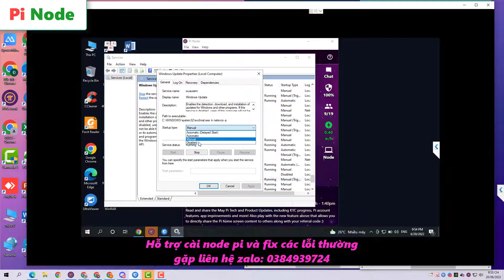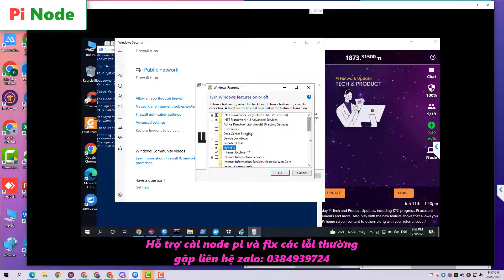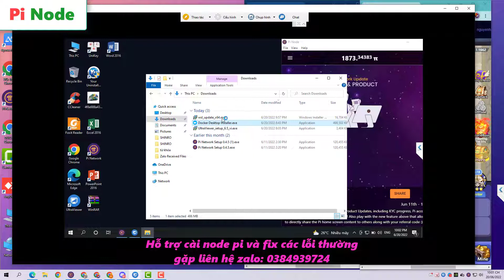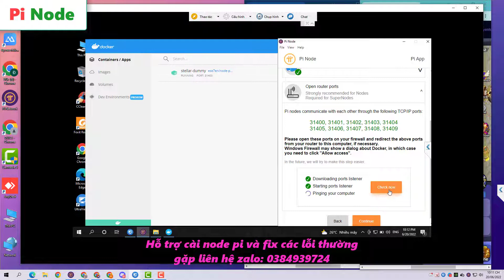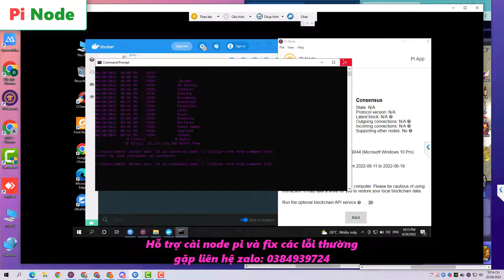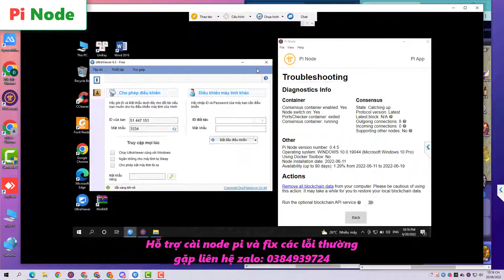HỖ TRỢ CÀI NODE VÀ FIX NHỮNG LỖI NHỎ DOCKER - PI NODE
Hello mọi người thấy video ý nghĩa thì cho mình xin 1 like và 1 đăng kí kênh nha ( Đừng quên ấn chuông theo dõi để mỗi khi có video mới các bạn có thể xem sớm nhất nha, Xin cảm ơn )

Đây là các kênh cộng đồng của mình và đội nhóm mọi người có thể tham gia follow – cùng thảo luận – cùng kiếm tiền nhé. Hehe

4/ Ních telegram: @vanduc22